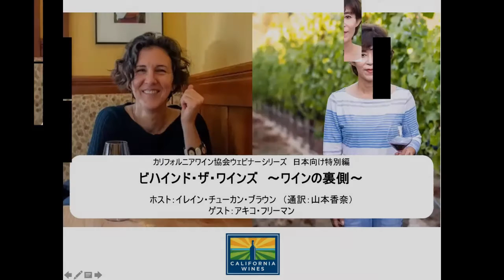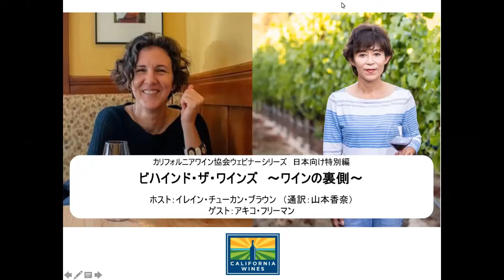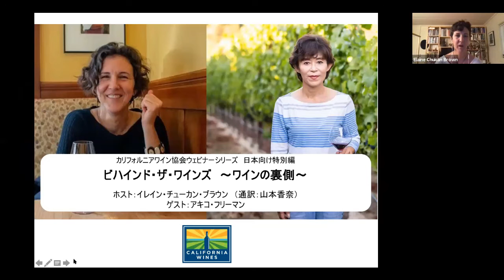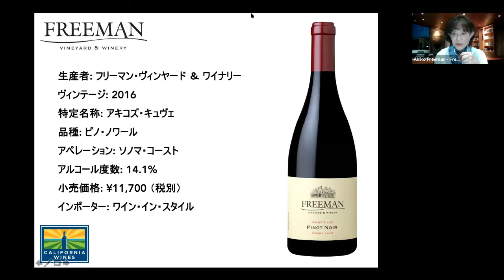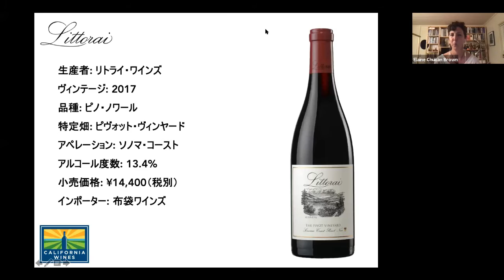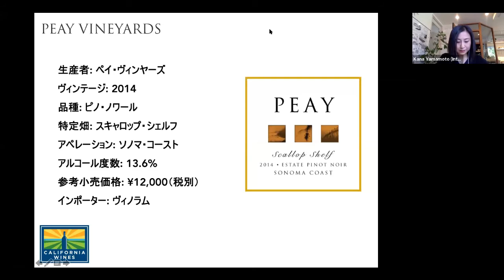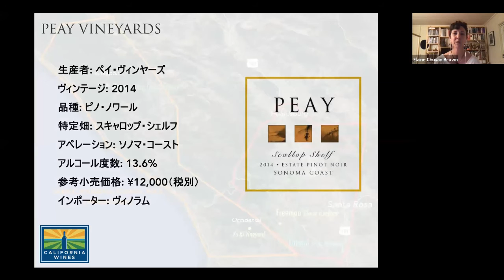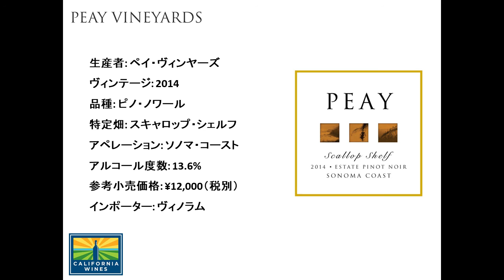Behind the Wines - Japan Special Edition【ビハインド・ザ・ワインズ ～ワインの裏側～ 】日本向け特別編 アキコ・フリーマン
Japan Special Edition: Wine writer + expert Elaine Chukan Brown speaks with Akiko Freeman, Winemaker & Co-founder, Freeman Vineyard & Winery. Interpretation by Kana Yamamoto.

イレイン・チューカン・ブラウンをホストに、カリフォルニアを代表するワインメーカーたちを迎えたウェビナーシリーズ「Behind The Wines」。今回は、カリフォルニアでワイナリーと畑を所有する唯一の日本人オーナー女性醸造家であるアキコ・フリーマンさん（フリーマン・ヴィンヤード＆ワイナリー）をゲストに迎えた、日本向け特別編です。（通訳：山本香奈）

Featured Wines
ご紹介したワイン

Freeman Estate Yu-Ki Pinot Noir Sonoma Coast 2016
フリーマン　ユーキ・エステート　ピノ・ノワール　ソノマ・コースト 2016

Freeman Gloria Estate Pinot Noir Russian River Valley 2016
フリーマン　グロリア・エステート「輝」ピノ・ノワール　ロシアン・リヴァー・ヴァレー 2016

Freeman Akiko’s Cuvée Pinot Noir Sonoma Coast 2016
フリーマン　アキコズ・キュヴェ　ピノ・ノワール　ソノマコースト 2016

Littorai Wines The Pivot Sonoma Coast Pinot Noir 2017
リトライ　ピヴォット・ヴィンヤード　ピノ・ノワール  2017

Peay Vineyards Pinot Noir Estate Scallop Shelf 2014
ペイ　エステイト　ピノ・ノワール　スキャロップ・シェルフ 2014

A native to Tokyo, Akiko Freeman attributes her love of wine to her grandfather, whose influence imbued her with a lifelong passion for the enigmatic beauty of great Pinot Noir and Chardonnay. After earning her master’s degree in Italian Renaissance art history from Stanford in the mid-1990s, Akiko traveled throughout Europe and as far as South Africa to explore the great winemaking regions of the world. Returning to California in 1997, she worked with Ken to realize their longtime dream of establishing a small, family-run winery dedicated to crafting expressive, cool-climate California Pinot Noir and Chardonnay.

Today Akiko’s gifted palate guides every Freeman wine, every vintage. When she and Ken founded Freeman Vineyard & Winery in 2001, she immersed herself in the world of viticulture and winemaking, and apprenticed herself to renowned winemaker Ed Kurtzman. Akiko now oversees every aspect of Freeman’s winemaking program, from the organic farming of the estate vineyards and the selection of grower partners to fermentations, racking, lot evaluations and blending. Her vision and refined palate have positioned Freeman as one of the great benchmarks for cool-climate New World wines, while establishing Akiko as a winemaking talent in her own right.